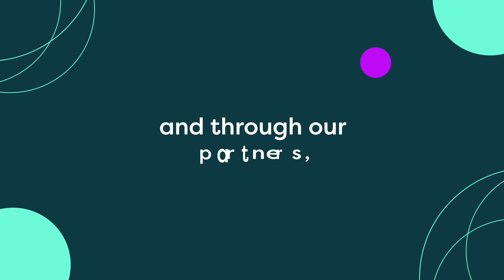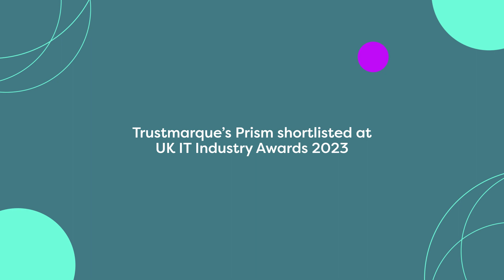Trustmarque: celebrating 2023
As 2023 draws to a close and we welcome a new year, we thought it time to reflect on a fantastic twelve months at Trustmarque.

Thanks to our partners, people and technology, we have had a lot to celebrate in 2023.

Among the many highlights, we were proud to welcome our CEO Simon Williams, our CFO Nick Lee, our CRO Donavan Hutchinson and our Chief People Officer Marsha Waugh Lewis.

We also acquired Livingstone, appointed its founder, Simon Leuty, as our new Chief Innovation Officer and Lisa Maines as Livingstone’s Managing Director.

We were also honoured to sponsor York Pride and support York Cares to support communities through volunteering, continuing our championing of Trustmarque’s hometown.

Here’s to an even better 2024!